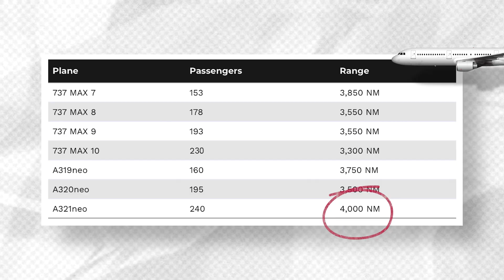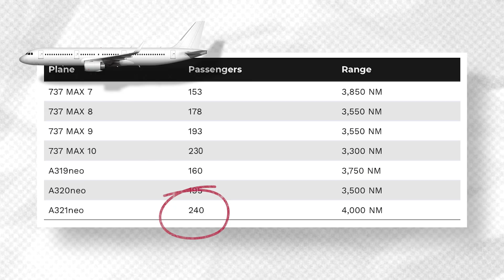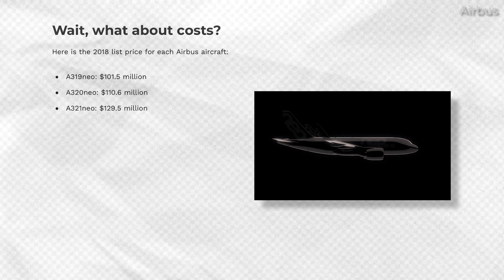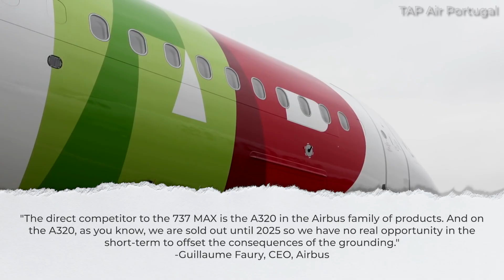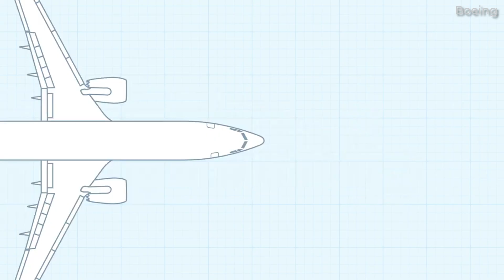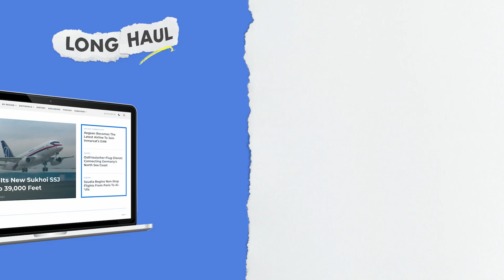The Airbus A320neo Vs Boeing 737 MAX – Which Plane Is Best?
If you travel by air or live by an airport, then most likely, you have seen the Boeing 737. The aircraft type has a long history of being used by most major airlines around the world and is Boeing's bread and butter.

However, the aircraft is rivaled by the Airbus A320 program, which, according to sales, has caught up significantly to Boeing for the coveted title as the world's most successful commercial aircraft. The plane that will lead into the future much depends on the most recent series of each type, specifically the Boeing 737 MAX and the Airbus A320neo family. So how do they compare? Let's find out.